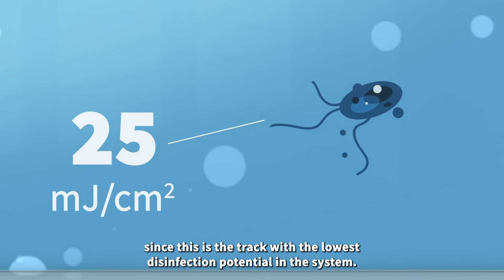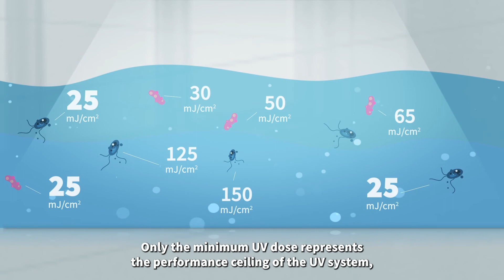8. Minimum UV Dose - What does it really mean?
The Essential Guide for Water Biosecurity in Aquaculture Production!